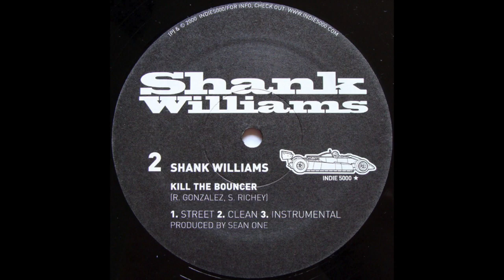Shank Williams - Kill The Bouncer (Instrumental)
Produced by Sean One.

Released in 2000 on Indie 500.